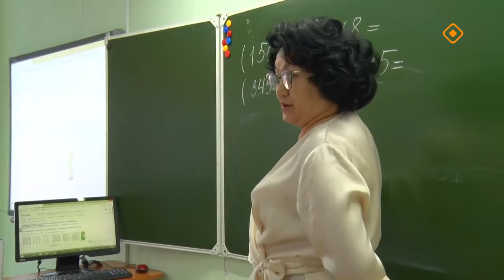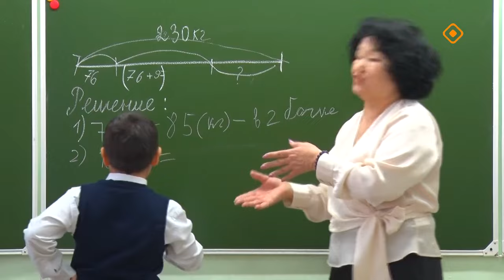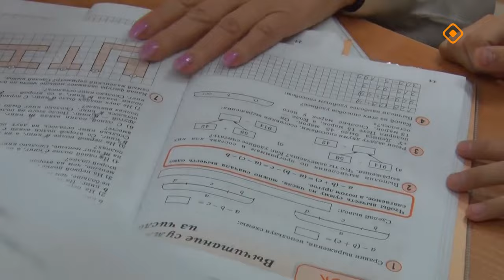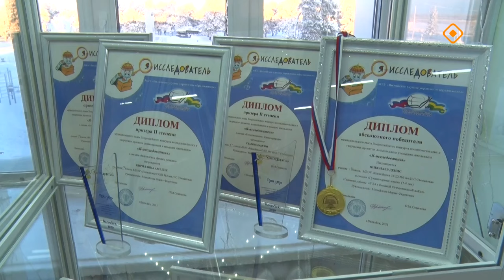«Дойдум дьоно» (10.09.24)